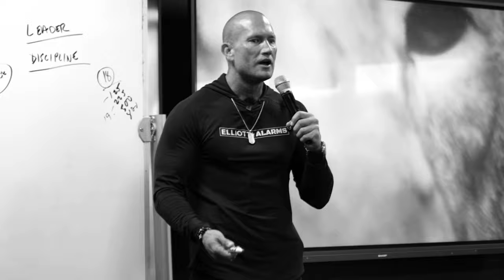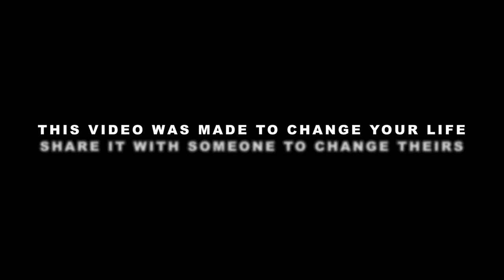WAKE UP CALL #27 // Andy Elliott